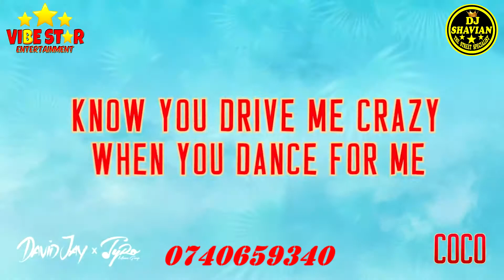DJ SHAVIAN STREET VIBES VOL 3 INTRO FT SAVAGE SAVO, WIZKID, DUFLA PATORANKING, ALKALINE, THE KANSOUL